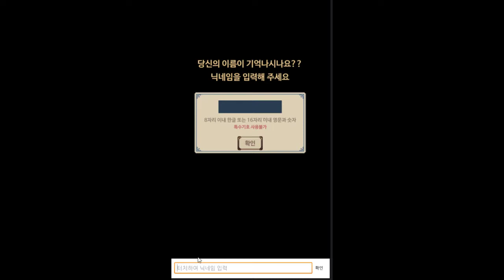해골만나오지만 수많은 스킬과 파밍요소를 갖춘 잘완성된게임 - 해골왕 키우기 (도바킴)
해골왕 키우기 (도바킴)